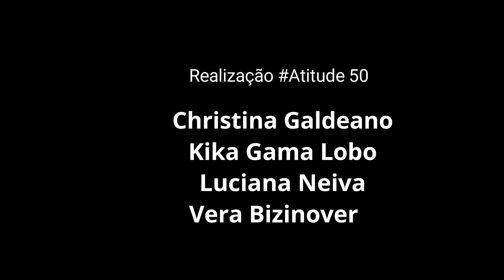7. MATCH NA MATURIDADE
Roteirista de novelas e programas de TV, Lais Pimentel morou muitos anos em Londres, mas tem a alma solar: curte a vida, o Rio, o filho e acha que ter 50 no século 21 é uma glória!

E por que não curtir com plenitude os avanços tecnológicos desse novo tempo? As redes ou aplicativos de relacionamentos estão aí para isso! Existem vários e a Lais já experimentou alguns e vai nos contar algumas experiências e dicas.

Kika Gama Lobo conversa com Lais Pimentel sobre Match na Maturidade.